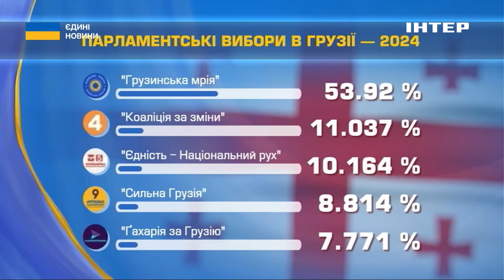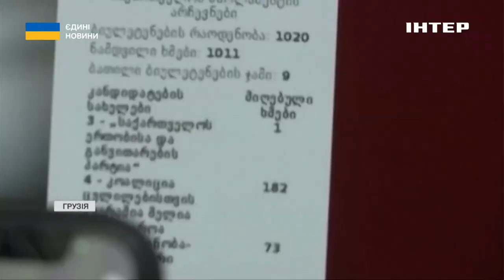УКРАЇНА ТА ЦИВІЛІЗОВАНИЙ СВІТ // експерт дав коментар щодо готовності Заходу допомагати нам